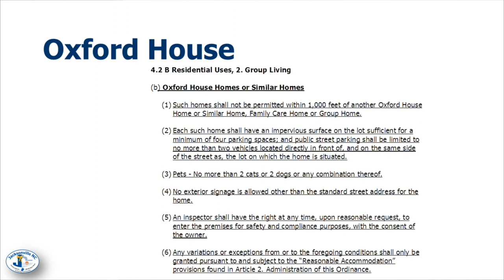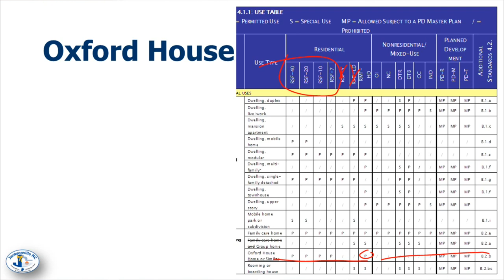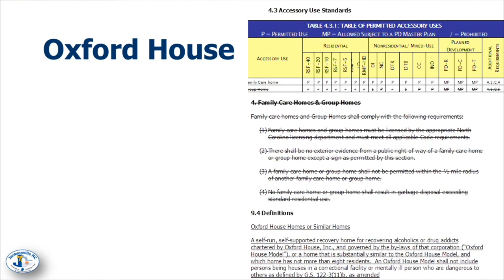City Council Regular Meeting